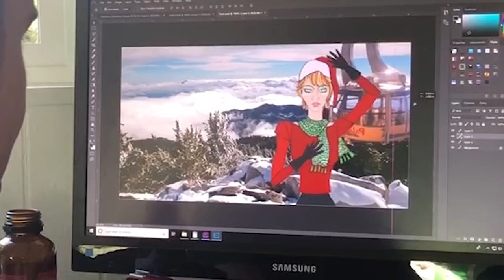Gary Lee Style TV - Teaser Trailer... Episodes 4 & 5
Garyk Lee explains his animated character, Fashiona, soon to join him on His design show.